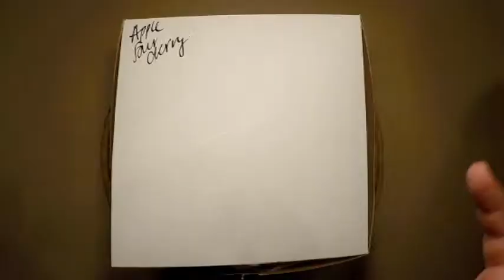Bang Bang Vs. Hoosier Mama Vs Spinning J Pi Day Pie Contest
Results of the judging are as follows:

Bang Bang:
Looks: 3.5/5/5=13.5 WINNER
Crust: 4/2/4.5=10.5
Sweetness: 4/1/4=9

Hoosier Mama:
Looks: 4/2/3.5=9.5
Crust: 4.5/5/3=12.5
Sweetness: 4.5/4/4=12.5

Spinning J:
Looks: 5/2/2=9
Crust: 4/5/4.5=13.5 WINNER
Sweetness: 3.5/5/5 WINNER

Overall:
Bang Bang: 33
Hoosier Mama: 34.5
Spinning J: 36 WINNER